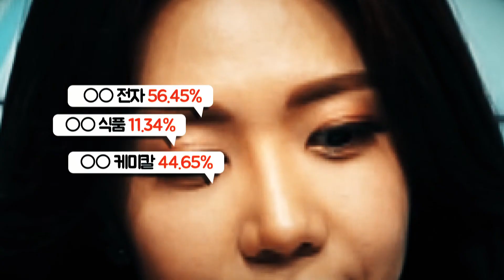[방송 예고] GO!수익 작전타임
GO!수익 작전타임 (2월 1일 첫 방송!!)
▶방송시간 : 월~금 오전 8시~9시
▶출연전문가 : 허반석 전문가, 하채기 전문가

동학개미여 깨어나라!
두루뭉술한 전략은 NO, 설자리 팔자리 낚아채기!

상위 1% IR 분석가 '허반석' & 상위 1% 매의 눈 '하채기'가 준비한 최고의 수익을 위한 작전타임!!!
군더더기 없이 필요한 전략만 담았습니다.